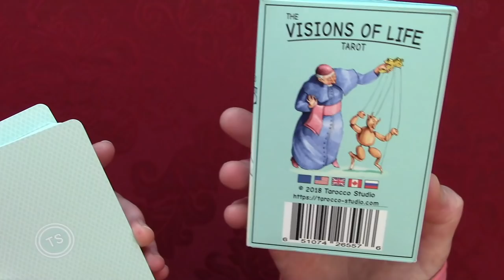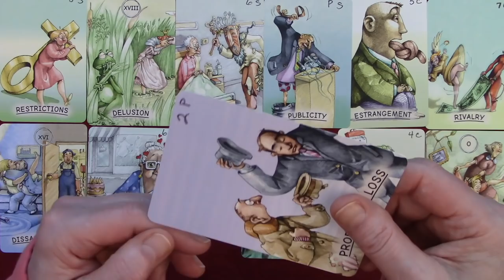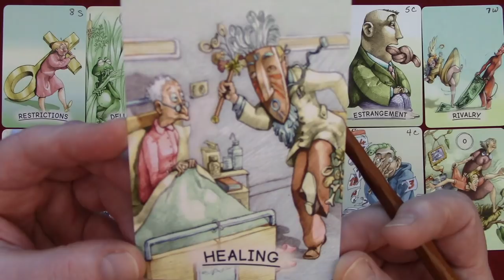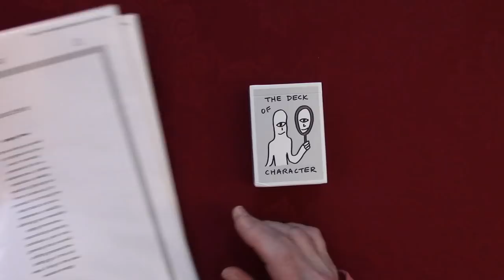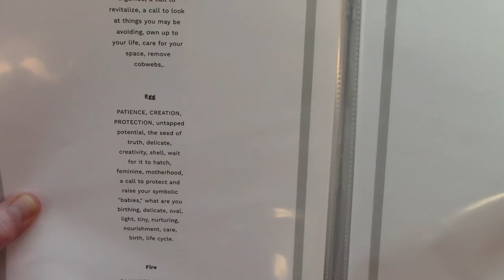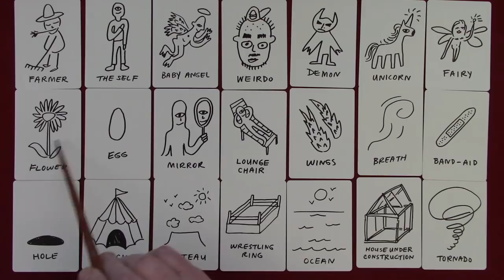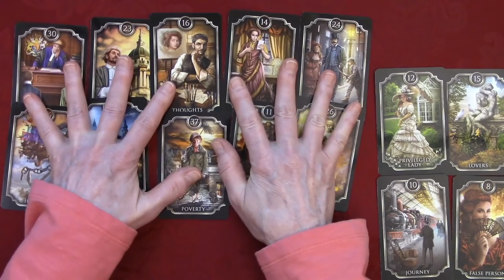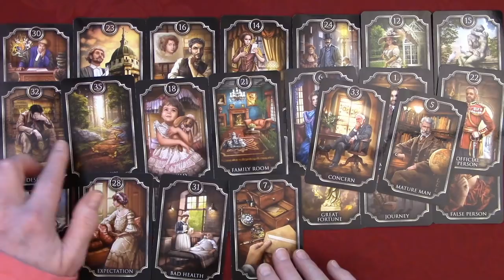Eric Trump's Nov 2021: Tarot, Kipper & Deck of Character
Cartoon art by by Bob Englehart, CagleCartoons.com